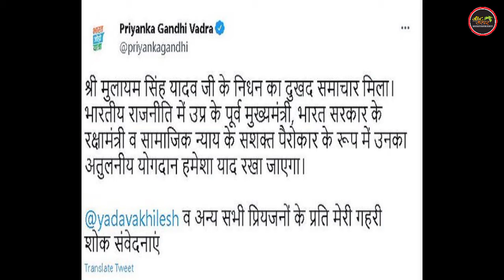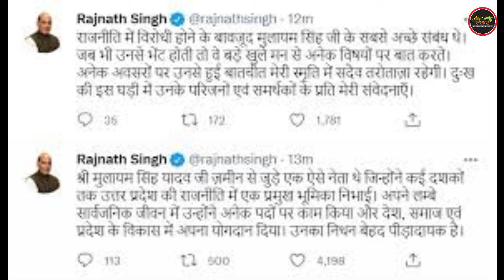Mulayam Singh Yadav - मुलायम सिंह यादव के निधन से शोक में डूबा भारत, उप्र में 3 का राजकीय शोक